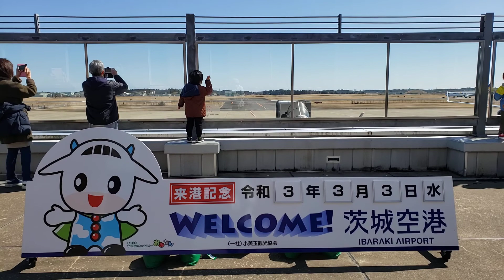令和3年3月3日 茨城空港スカイマークお見送り～(2)